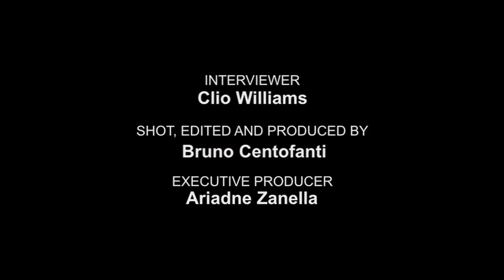The Opening Lines Of Richard III By Rhys Ifans.